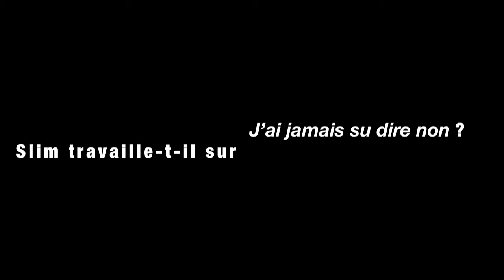[FR] Le Visiteur du Futur - (2013) intégrale saison 3 à Nancy : questions-réponses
[Attention, spoilers final saison 3]

Jeudi 4 avril 2013, François Descraques et Florent Dorin étaient présents au cinéma Caméo Saint Sébastien à Nancy pour l'avant-première du final de la saison 3. Après la diffusion de l'intégralité, ils ont répondu à plusieurs questions posées par les fans :

00:00 -- Tournée des avant-premières, saison 3, Ankama, France Télévisions
02:30 -- Réaction des fans pour la suite ? (saison 4, post-prod, monde parallèle)
04:35 -- Le Visiteur a-t-il un nom ?
05:38 -- Pourquoi les nécrophiles portent-ils un masque ?
06:13 -- À propos de Germain Castafolte... (son apparition surprise)
07:38 -- Un retour possible pour Judith ?
09:05 -- Et le double du Visiteur ?
10:36 -- Des inspirations personnelles pour l'écriture du scénario ? (analyse des saisons par François)
13:23 -- Des influences de l'entourage de François ? (rythme et conseils de tournage)
14:33 -- Toujours autant de plaisir à tourner ? (influence de la production et nouveaux acteurs)
18:10 -- Une suite pour Les Opérateurs ?
19:12 -- Slim travaille-t-il sur la suite de J'ai jamais su dire non ?
19:58 -- Et pour Destination Pluton ? (allusion dans le final saison 3 du VDF)
21:05 -- Encore une dernière question, STP !